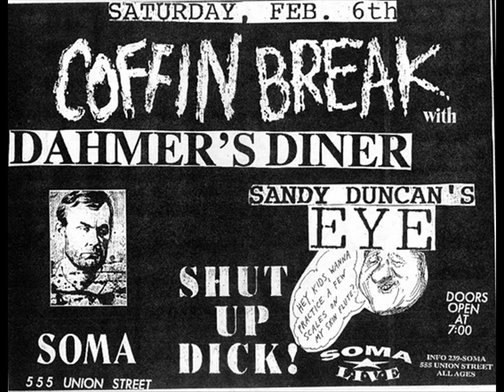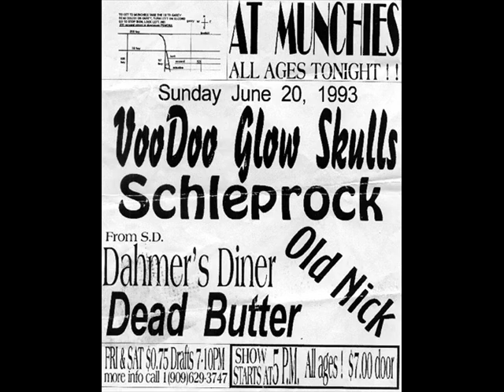Dahmer's Diner - Walk Away [1993 San Diego Punk Rock band]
Dahmer's Diner
"Walk Away"